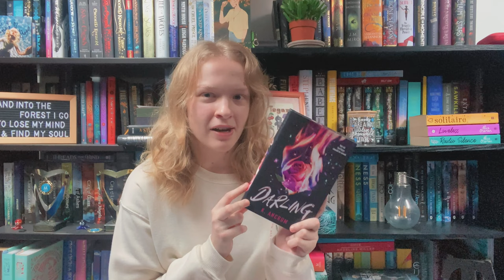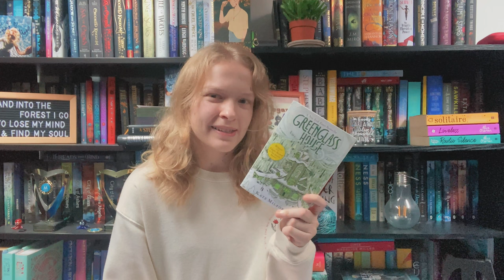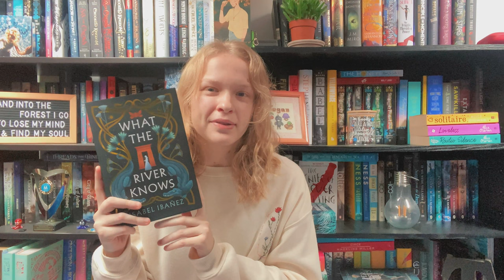My Top Reads of 2023 [CC]